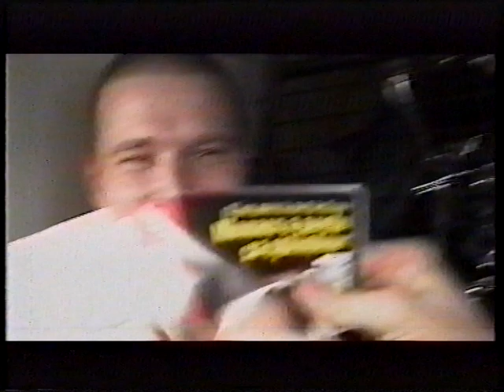The Barking Dogs live in Anger France-Basta- Mr Kayam's Tango.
THE BARKING DOGS  live in Anger France filmed by French TV with video cameos by Hugo Scott & Chris Lea.
Titles:  Basta (Barnard)  Mr Kayam's Tango (Scott).
In this clip:
 Jason Barnard, Double bass & vocals.
Hugo Scott, Guitar & vocals
Chris Lea, Mandolin, trumpet & vocals
Marcus Godwyn, Drums & vocals.